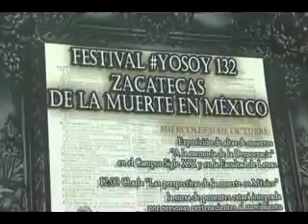121030 resumen rosario